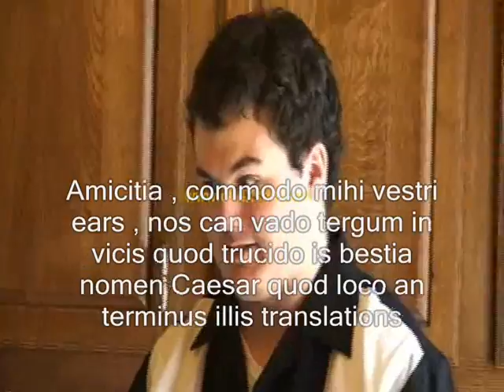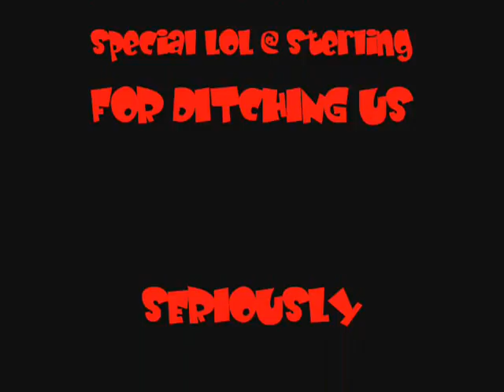Latin Class Epic Film Movie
Watch this, we deliver :D